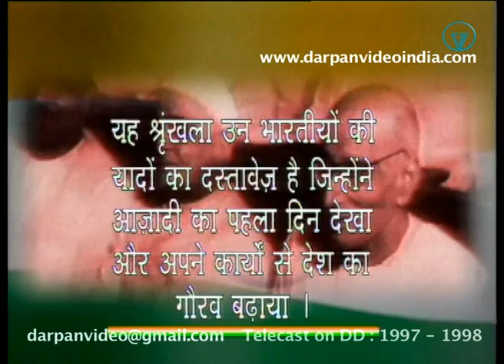Dilip Kumar, TV Series Samay Ke Sakshi, Episode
Produced and directed by Brijendra Rehi
The television series 'Samay Ke Sakshi' is a glorious reminiscence of the day, August 15, 1947, when India was freed from British Raj. On the 50th anniversary of independence, we are sharing the thoughts and feelings of those who witnessed the first day of independence and later increased the pride of the country through their works.
This interview was broadcast on Doordarshan on August 26, 1998.

Dilip Kumar
Veteran actor Dilip Kumar was born on December 11, 1922, in Peshawar, British India. Peshawar in Pakistan after partition. His original name was Mohammad Yusuf Khan. He died on July 7, 2021, in Mumbai.
Dilip Kumar's first wife was Asma Rehman (1981–1983). He then married Saira Banu, a popular actress of her time, in 1966.